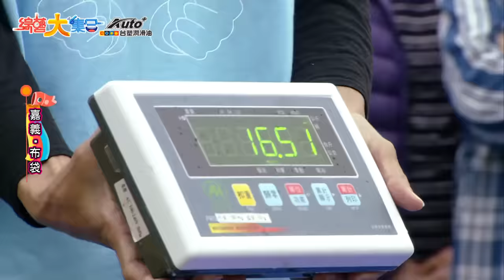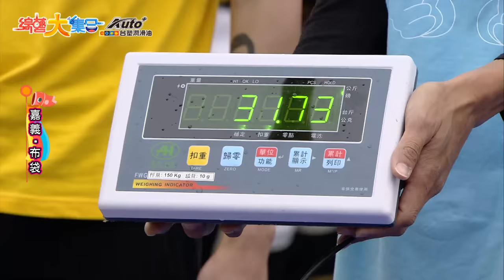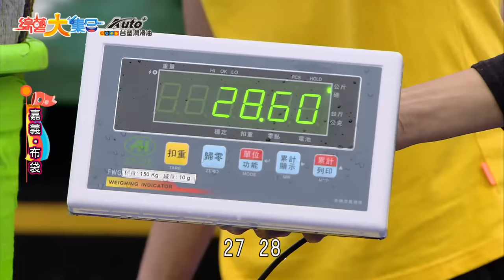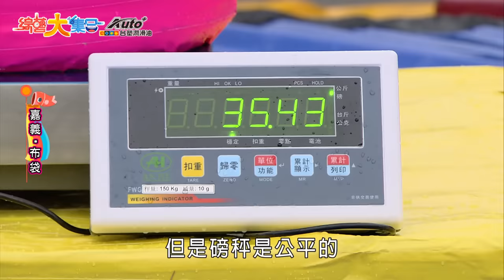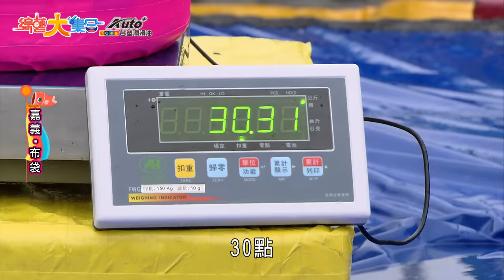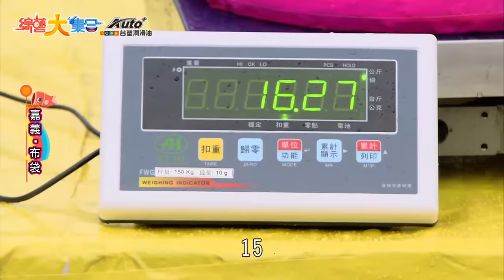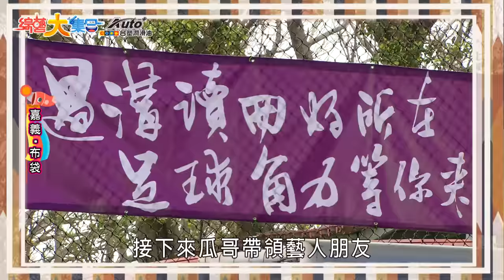【綜藝大集合】硬要做效果😂 宜芳：這就沒有演嗎？牛奶玩遊戲全場歡呼！😍 瓜哥把自己裝到布袋裡面！ 2023.4.23 ​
主持人：胡瓜、阿翔、籃籃、張家瑋
本集來賓：大飛、余思達、李竸、阿虎、潘胤傑、雅尼克、楊淨宇、牛奶、宜芳、笑笑

00:00:00 嘉義布袋的朋友大家好
00:02:22 城隍一日遊
00:08:08 城隍一日遊－李竸、大飛、宜芳
00:16:52 城隍一日遊－牛奶、余思達、潘胤傑
00:24:12 城隍個人賽－笑笑
00:26:17 城隍個人賽－楊淨宇
00:27:47 城隍個人賽－牛奶
00:31:17 布袋是這樣用嗎😂
00:34:41 跳跳布袋鎮－張家瑋、牛奶
00:38:24 跳跳布袋鎮－李竸、楊淨宇、大飛
00:40:42 跳跳布袋鎮－籃籃、阿虎
00:45:19 跳跳布袋鎮－李竸、潘胤傑
00:49:24 榨乾吧! 毛巾
00:58:03 榨乾吧! 毛巾－余思達、李竸、雅尼克
01:15:08 足球隊挑戰賽－雅尼克、余思達、大飛
01:23:45 射龍門－雅尼克